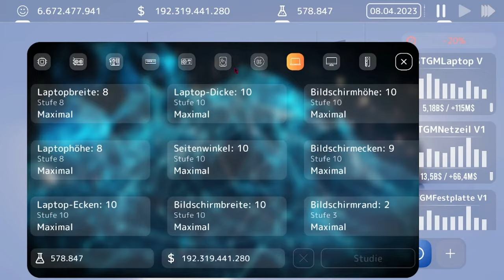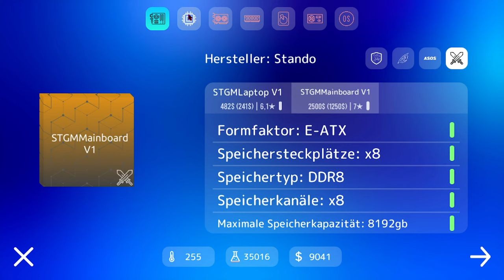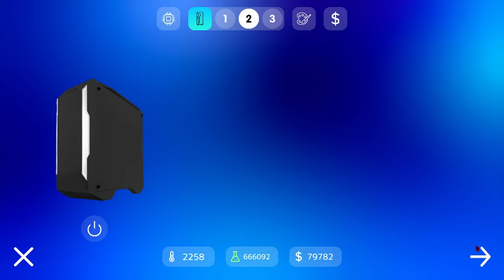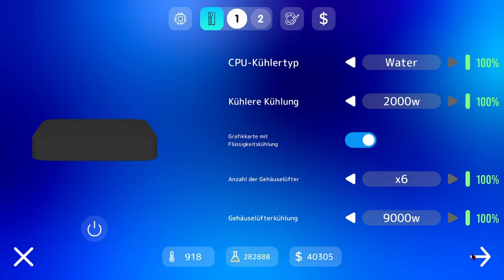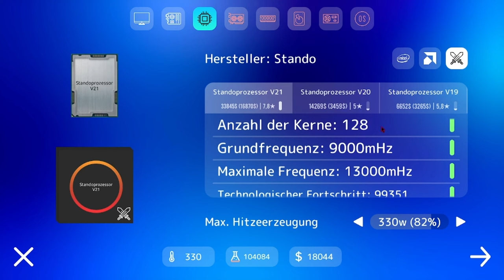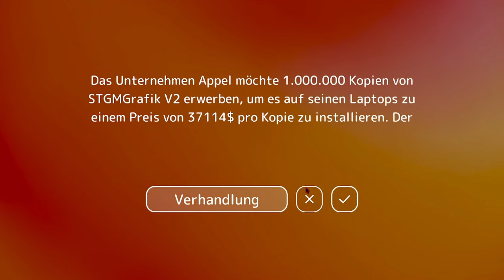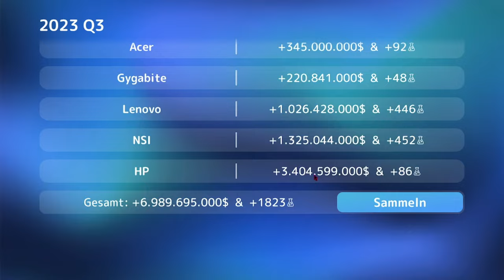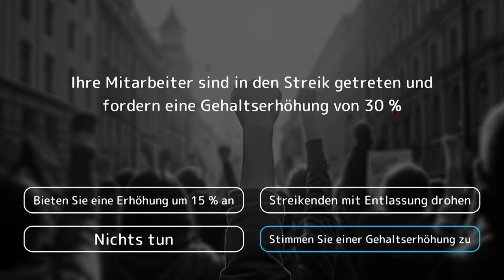Die Letze Folge von PC Tycoon 2 - PC Tycoon 2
➖ Spiel  ➖
► Das Spiel was ich im Video Spiele!

➖ Mein Equipment ➖

➖ Hashtags➖

➖ Timesteps➖

0:00 Intro
0:15 Video